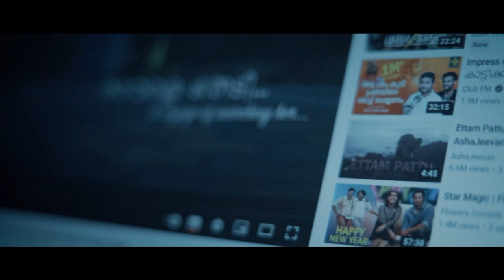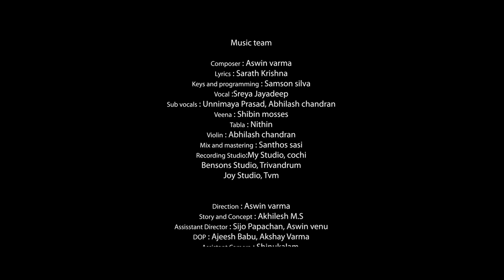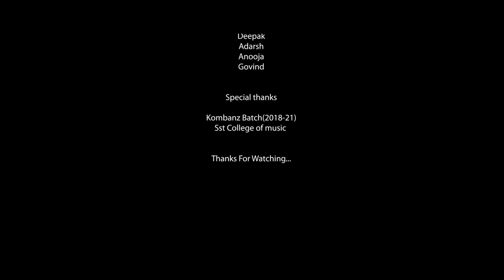Deeksha| ദീക്ഷ| ASWINVARMA |SREYA JAYADEEP | FAIZAL HABEEB | SARATH KRISHNA| MALAYALAM MUSICAL VIDEO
Produced by

Faizal Habeeb
Faiz Production

Music Team

Composer : Aswin Varma
Lyrics : Sarath Krishna
Keys and programming : Samson Silva
Vocal :Sreya Jayadeep
Sub vocals : Unnimaya Prasad, Abhilash Chandran
Veena : Shibin Mosses
Tabla : Nithin
Violin : Abhilash Chandran
Mix and mastering : Santhosh Sasi

Recording Studio
My Studio, Cochi
Bensons Studio, Trivandrum
Joy Studio, Trivandrum

Video Team

Direction : Aswin varma
Story and Concept : Akhilesh M.S
Assistant Director : Sijo Papachan, Aswin venu
DOP : Ajeesh Babu, Akshay Varma
Assistant Camera : Shinukalam
Editing and Colouring : Amal
Poster Designs : Akshay Varma

Actress : Haritha

Dubbing : Jesny,James

Dance Choreo: Joy.R ( Lecturer in Dance, SST College of Music, Trivandrum )

Special Appearance : Dr. Raji Miss

Dancers

Seethalakshmi
Sandra
Anjali
Sowmya
Bhagyalakshmi
Shyama
Meenakshi

Special Thanks

Sri Swathi Thirunnal College of Music

Special Thanks

Veena Teacher
Raji Teacher
Joy sir
Teachers, Staffs and Students of SST College of Music

Special Thanks

Team Mallu Rap

Special Thanks

Joy Jerald
Shehin Habeeb
Adhitya Narayanan
Ananthan
Jayalekshmi
Aavani Bhajan

Special Thanks

Sooraj Sukumaran Nair
Arun SR
Aneesh G Isac

Special Thanks

Archana Madhu
Keerthana sreeram
Athira Ashok
Mydhily Annmaria
Anoop
Deepak
Adarsh
Anooja
Govind

Special Thanks

Kombanz Batch(2018-21)
SST College of Music

*ANTI-PIRACY WARNING*
This content is copyrighted to MALLURAP . Legal action will be taken against who violate the copyright of following material presented !